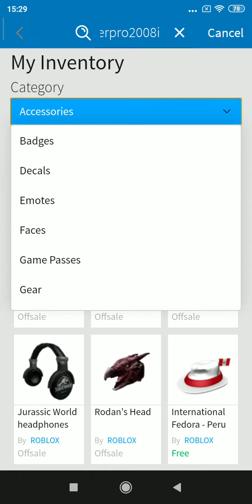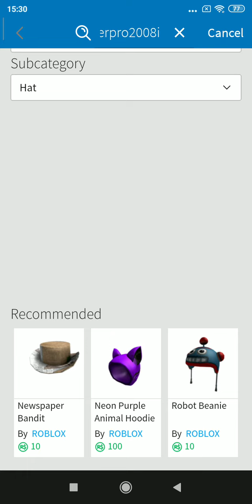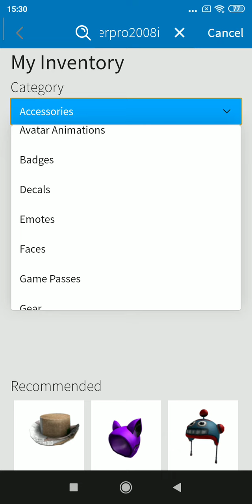Как получить робуксы бесплатно в game passes 2 способ